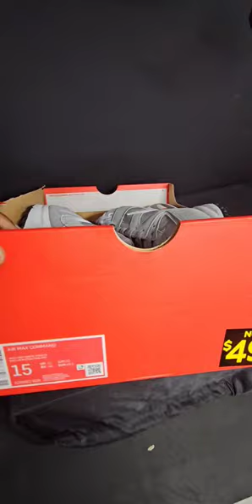Crazy Deal at Nike!!!